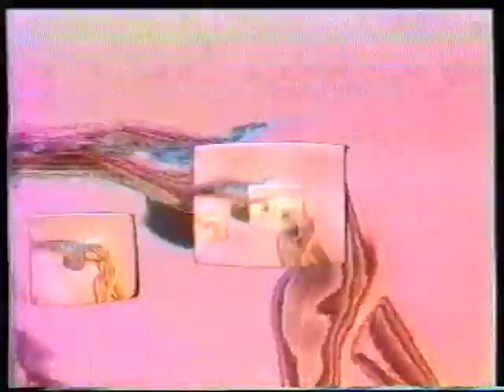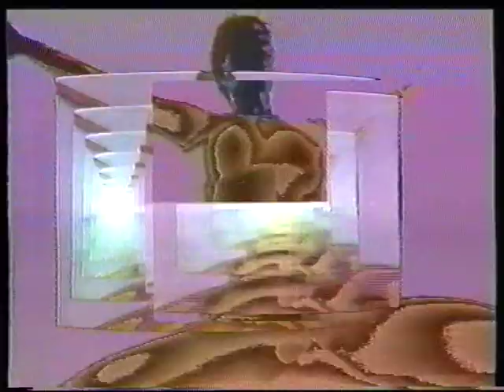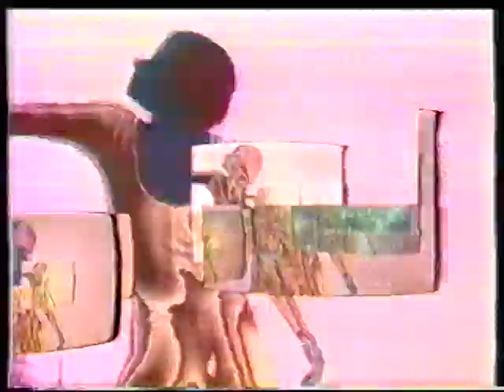'Mirrors' - video art by Ed Newstead, music by Jonathan Price, 1985 (full length)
'Mirrors' video art conceived, directed & produced by Ed Newstead.  Music by Jonathan Price & Software. Dance by Candy Veal & Alison Duthie. Tracks:  0:09 Intro; 2:26 Mirror Moves; 6:44 Modern Province; 11:10 Crash Course; 22:11 Arbitrary Intervals; 26:26 Alphabet City; 32:08 Jukebox Video; 46:22 Caught in the Crossfire; 50:10 The Best in You.

Ed Newstead listed in his CV involvement in Beatles video promos such as 'Strawberry Fields', as well as working on various BBC films including the History of the British Empire.  In 1971 he acquired a ACCT film directors ticket, and then mostly worked in experimental film along with the occasional commercial commission, along with presenting photography and art exhibitions.  He won a BAFTA award for a documentary he directed for the Forestry Commission.  Tracigally Ed died in 1992 at age 49, hit by a HGV truck when cycling on Oxford Street.  (Trucks are no longer allowed there.)

Jonathan Price & Software are:
Jonathan Price went on to release a vinyl album under the name 'Nature Lovers' - "Beginning To End" in 1985 on Ink Records, and 'Software' had a cassette release "Men Without Clothes" in 1981. Both are now very rare and collectable.   However these songs on 'Mirrors' didn't get released separately, being exclusive to this video.

Dance by Candy Veal, except Arbitrary Interludes by Alison Duthie.
All songs by Jonathan Price, except 4 (MacDonald/Price), 6 (Beer/Price), 9 (Draper/Price).

A 33 Group Production.